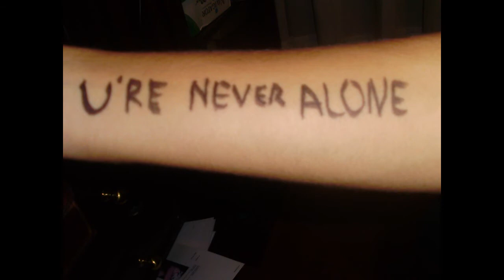You light up the whole world - João Pereira (original)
Hi
As I said another try of making a videoclip, with some fail clips and some scenes and photos made by me.
This song is meant to everyone, this time I made to a great friend who was feeling bad.
Well, this weekend there will be another  cover.
You can follow me in twitter and in facebook.
Thanks for the support and for watching.

Love you Chelseay Carter, you'll never be alone.